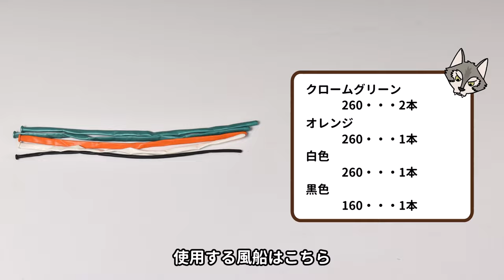Hummingbird - How to Make Balloon Animals #148 / バルーンアートの作り方 #148 (ハチドリ)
In this video, I will show you how to make a hummingbird. Please use it as a balloon decoration or such!
バルーンアートでハチドリを作りましょう。飾りつけなどに是非！

We will be using the following balloons:
Chrome green - 260 size ... 2 Balloons
Black - 160 size ... 1 Balloon
Orange - 260 size ... 1 Balloon
White - 260 size ... 1 Balloon

You can watch this video with English subtitles. Please use the subtitle function on YouTube.

Upon Joining my YouTube membership, you can watch tutorial videos for members only. To become a member, please click the following link then follow the instructions on that screen.